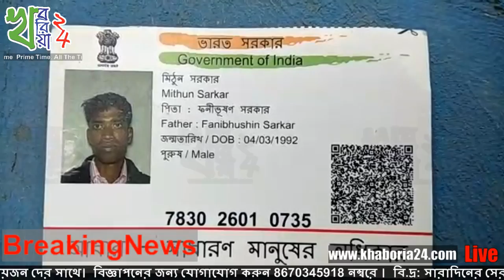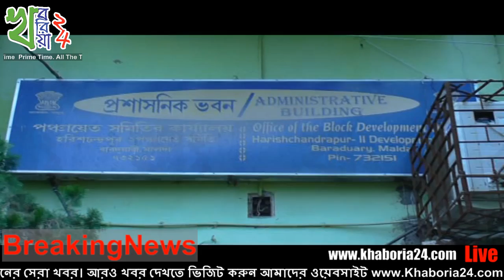সারাদিনের সেরা খবর - ২৭ নভেম্বর ২০১৮